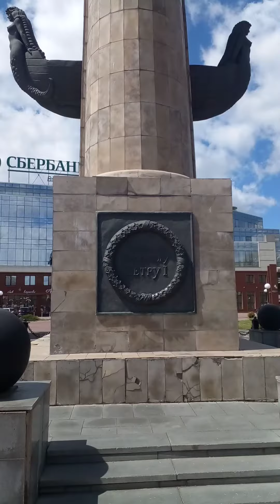Памятник Петру-I в г. Липецк